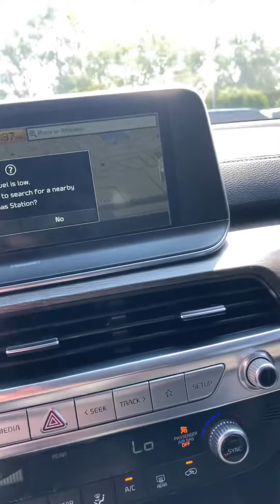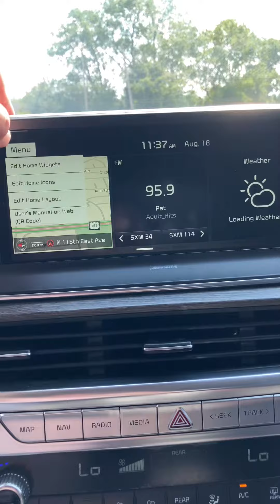20 Telluride Rachel